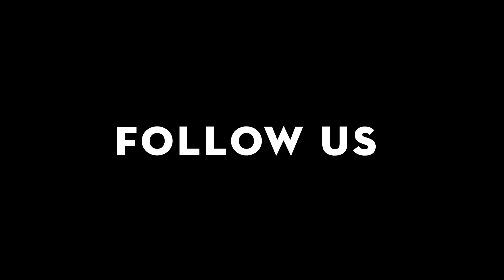Garden of Alibis | Homeless Tour | Session n°2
CASA BACARDI LIVE presenta
Garden of Alibis Homeless Tour in Bassano & Salerno

WHAT ABOUT TURNING YOUR HOUSE INTO A CLUB?
WHAT ABOUT HOSTING A GIG AT YOUR PLACE?

Thanks to BACARDI
Sounday, Moonwalk Service and Engovers

Shot by Stefano Druetta